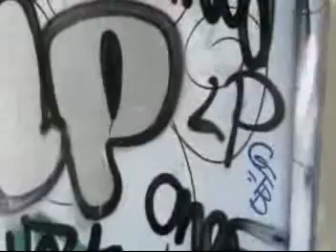BSN 2b Xmas Party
the main event - Ms. Kilabot 2007.
haha